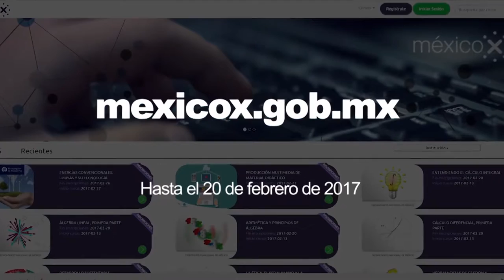MOOCS del TecNM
Un MOOC (Massive Open Online Course). En español Curso On-line, en Abierto y Masivo, es un curso a distancia, accesible a través de internet donde se puede inscribir cualquier persona y prácticamente sin límite de participantes.